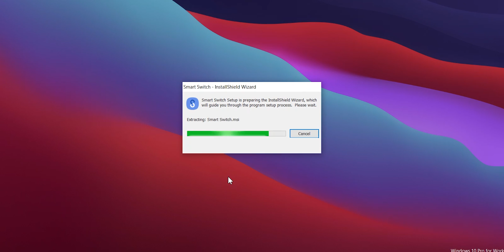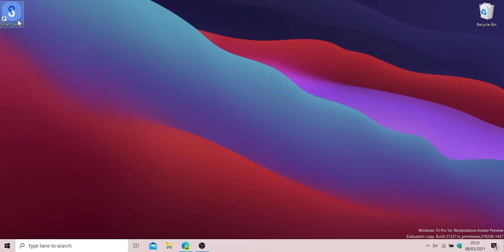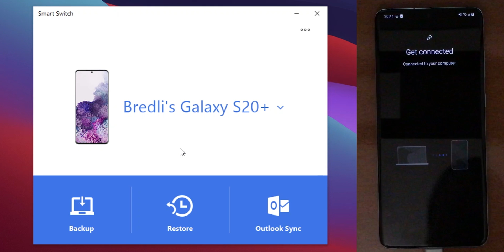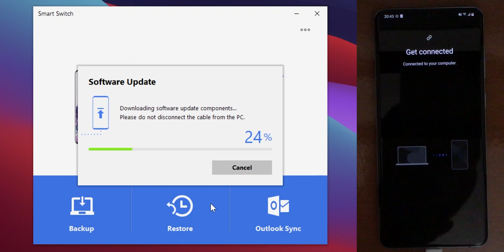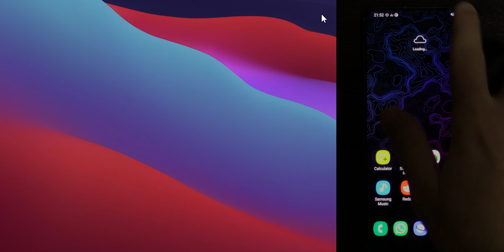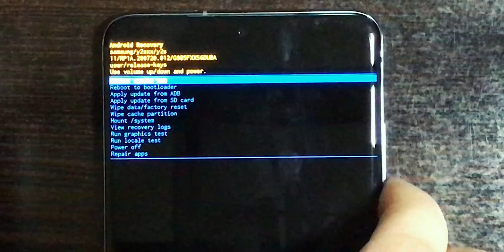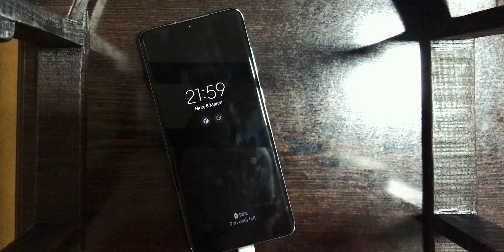How to FORCE UPDATE your outdated Samsung Galaxy device - Smart Switch for PC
Hey-hey. Is your phone not updating, when a newer one is already available? This may happen when your device won't connect to the update server (such as using a Snapdragon device outside its region). Thus, today I'll show you how to force update your Samsung Galaxy device via Samsung Smart Switch for PC.
Smart Switch for PC is a tool developed by Samsung, which can:
-update your device,
-back up and restore your data,
-recover your device when stuck in boot loop.

🧐 Steps:
1. Download and install Smart Switch for PC/Mac.
2. Launch Smart Switch for PC (it may ask to update or install the Samsung Mobile Driver immediately after launch).
3. Connect your Galaxy phone to your PC.
4. Click on "Download Smart Switch" (you may also install it manually from Google Play Store).
5. "A new software version is available." will show up (if not, you may use the other method
6. Click on "Update".
7. After reading the update changelog, click on "Continue".
8. Click on "All confirmed" twice.
9. The download process will start. Please don't disconnect your PC from th internet.
10. When the download is complete, your phone will reboot to Download Mode and the installation process will start. DO NOT DISCONNECT YOUR PHONE OR TURN OFF YOUR PC!
11. When the installation is complete, your phone will turn on and finish the update process. Congrats!
12. I highly suggest these extra steps! Turn off your phone.
13. Boot into Recovery Mode by connecting to your PC and holding Volume Up + Power Button (+ Bixby Button).
14. Navigating with the Volume Buttons and selecting with the Power Button, go to "Wipe cache partition".
15. Select "Yes".
16. Select "Reboot system now".

📷 Check me out on Instagram!

🥰 Credits:
• Sound of Aging - Max McFerren (2018)
• Wandering Soul - Asher Fulero (2020)

⌛ Chapters:
00:00-01:03 Intro
01:04-01:36 What is Samsung Smart Switch?
01:37-02:33 What you will need and notes.
02:34-03:15 Downloading and installing Smart Switch for PC
03:16-04:13 Setting up
04:14-05:23 Downloading update.
05:24-06:42 Installing update.
06:43-08:19 Wipe cache partition.
08:20-09:06 Outro